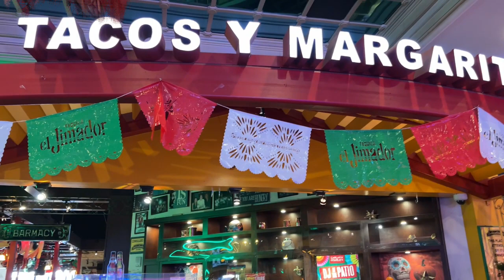CARLOS 'N CHARLIE'S at The Flamingo Hotel--Breakfast Time in Las Vegas, NV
Carlos 'n Charlie's at The Flamingo Hotel is the perfect place to start your day in Las Vegas, Nevada. From delicious breakfast tacos to decadent breakfast burritos, you'll love everything on this quick bite menu!

Whether you're in Las Vegas for a quick vacation or you're a resident, Carlos 'n Charlie's is a must-try at The Flamingo! This quick bite is sure to set your morning off on the right foot, with delicious food and friendly staff!
Needed a quick bite to eat one morning in Las Vegas, Nevada while staying at The Flamingo and this was a delicious choice!